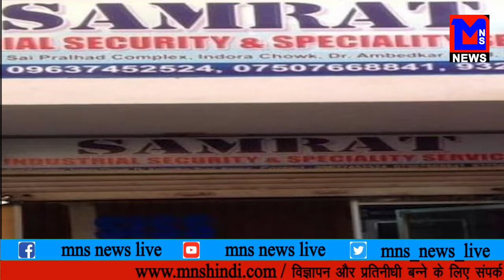हरियाणा के शराब की हो रही है नागपुर में बिक्री